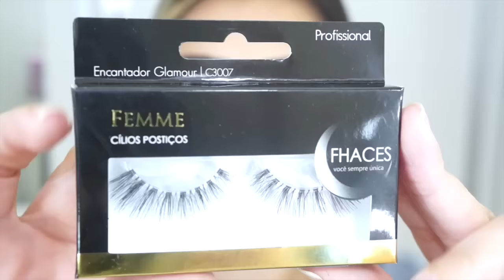ESFUMADO MARROM SIMPLES + DELINEADO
MAIS INFO DO TOUR DA BELEZA